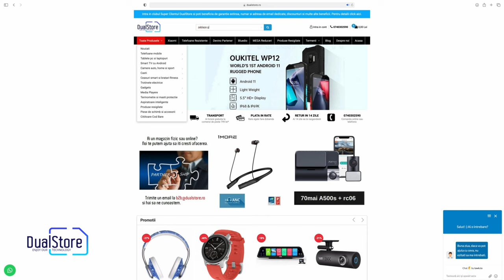Ceasul inteligent submersibil Zeblaze GTR, elegant, casual si sport, cu autonomie de pana la 30 zile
Smartwatch Zeblaze GTR Gold, IPS 1.3", Ritm cardiac, Presiune sanguina, Calorii, Menstruatie, Meteo, Control muzica, 180mAh

Continut pachet:
1x Smartwatch Zeblaze GTR
1x Cablu de incarcare
1x Manual de utilizare